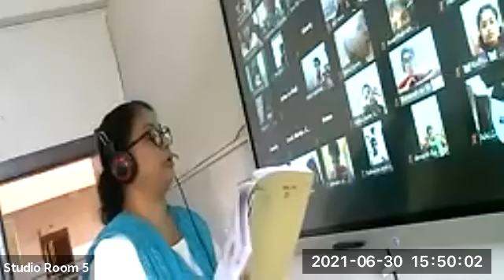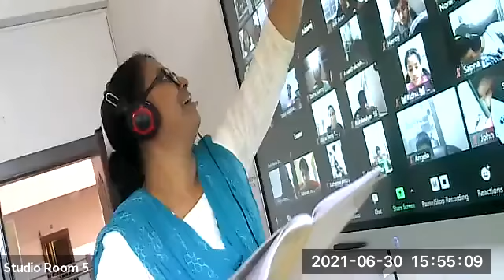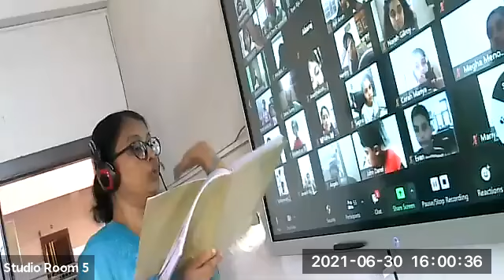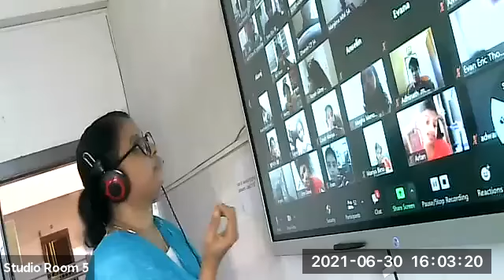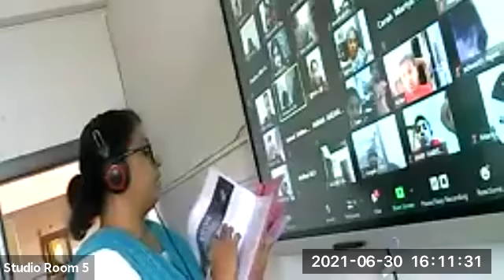Dr.Raju Davis International School |CLASS 5 HINDI | 30-06-2021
CLASS 5  HINDI CH 8 AGNI PAREEKSHA